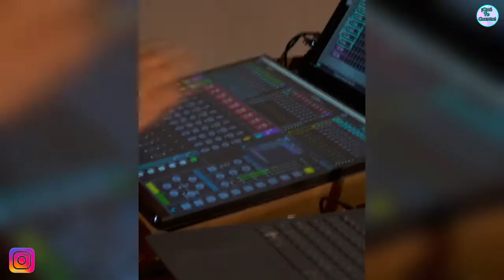TINI STOESSEL EN SU SENCILLO “AQUÍ ESTOY” RINDE HONOR AL EMPODERAMIENTO FEMENINO.